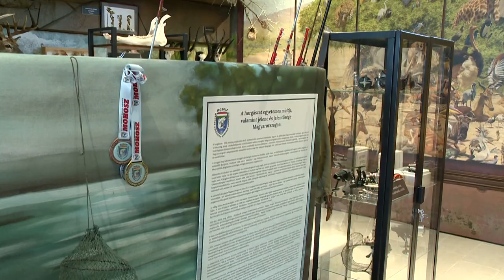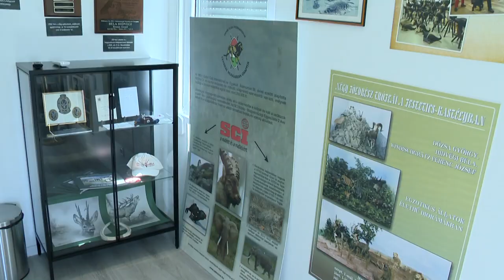Múzeum nyílt Leveleken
Természetvédelmi múzeumot avattak a Leveleki-víztározónál. Az átadó ünnepségen részt vett a névadó, Hídvégi Béla is, aki több nemzetközi és országos vadászati díj tulajdonosa, valamint a Keszthelyi Vadászati Múzeum Alapítója.